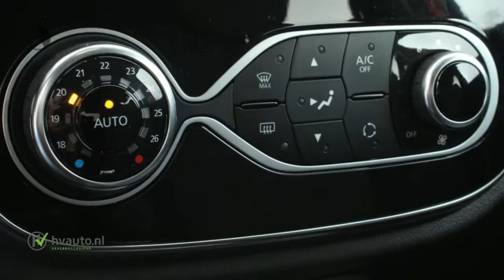Renault Captur TCE 90PK INTENS | Navi R-Link | Easy Life Pack